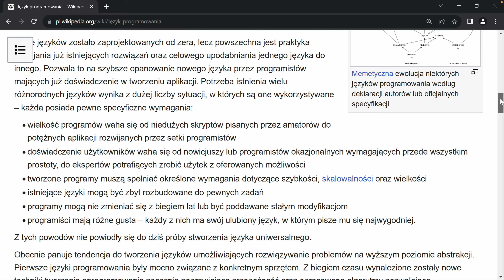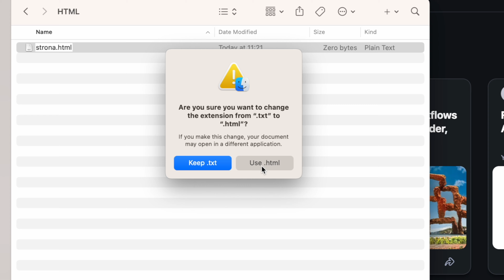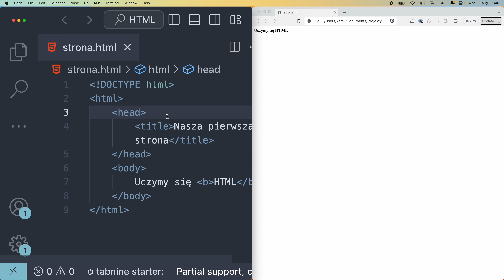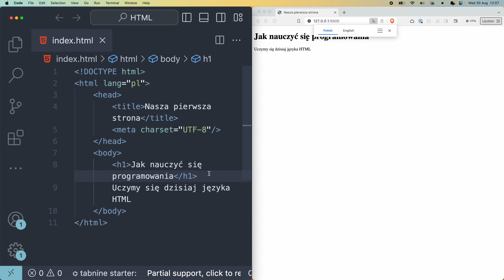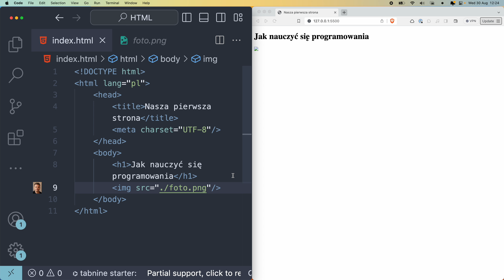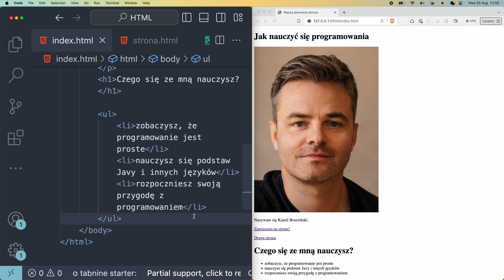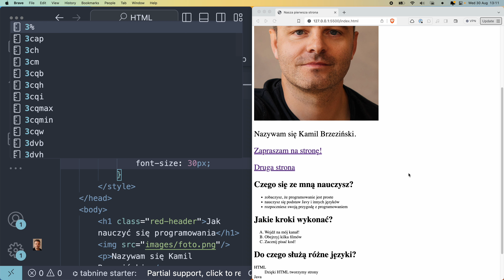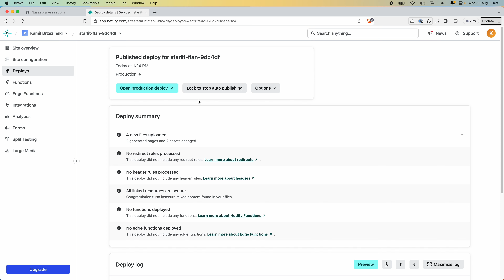HTML - podstawy w 1h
🔥 Roadmapa programisty - Czego, kiedy i dlaczego się uczyć, żeby zostać programistą
🔥 Rekrutacja programisty - Jak pokonać konkurencję i zdobyć pracę w branży IT

🔥 Zapisz się do mailingu Java od podstaw i odbierz bezpłatnego ebooka "7 kroków do zostania programistą Java" (+ kilka innych bonusów)

00:00 Każdy musi znać HTML!
01:32 Czy HTML to język programowania?
03:43 Do nauki HTML nie potrzebujesz żadnych narzędzi
05:01 Dlaczego każdy programista powinien znac HTML?
06:19 Zaglądamy w źródło strony
08:28 Wszystkie znaczniki HTML
09:16 Czym tak naprawdę są znaczniki?
12:53 Tworzymy pierwszą stronę
16:16 Instalujemy i uruchamiamy Visual Studio Code
18:07 Tworzymy strukturę strony
20:28 Instalujemy Live Server
22:26 Po co mamy plik index.html?
23:28 Walidowanie strony
26:10 Wyświetlanie tesktu - nagłówki
27:47 Znaczenie znaczników na przykładzie tagów b i strong
32:33 Wyświetlamy obrazy w HTML
35:21 Tworzymy nowe akapity i dodajemy odnośniki
39:31 Listy
43:40 Tabele
46:00 Podstawy CSS
50:45 Zmieniamy właściwości obrazka
53:09 Umieszczamy stronę w internecie